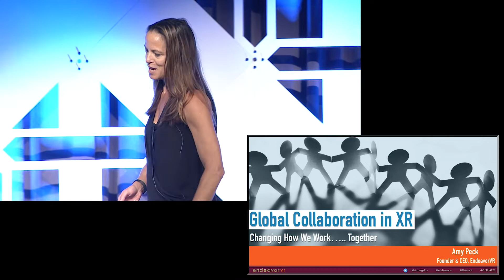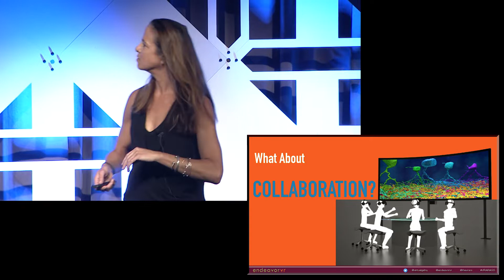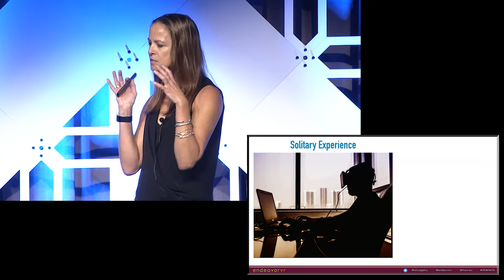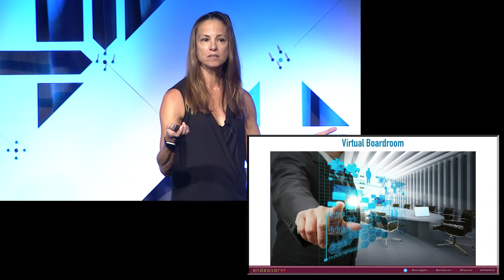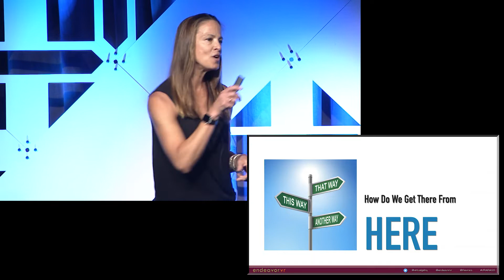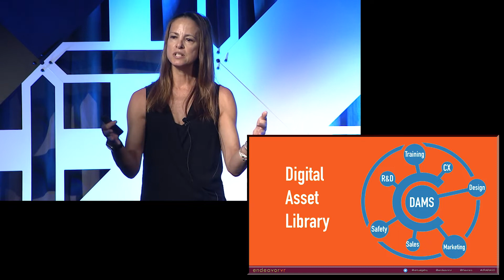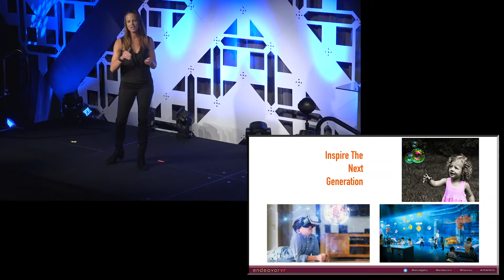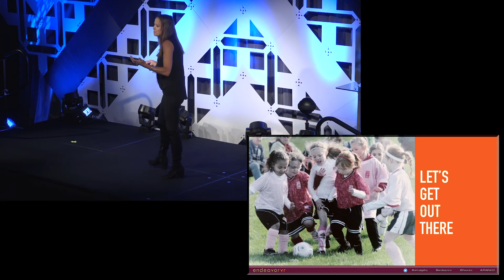VR/AR Global Summit 2018 Amy Peck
Amy Peck is the founder & CEO of EndeavorVR, a leading global VR/AR strategy & consulting firm. Amy speaks regularly on Enterprise VR/AR and has long been an evangelist for this technology. She holds several advisory board roles, is Co-chair of the VRARA Enterprise Committee. Amy's passion for virtual reality began at Leap Motion where she launched the Enterprise division working with clients across every major vertical including healthcare, entertainment, retail, hospitality, education and government. It became clear that there was a need to help foster VR/AR development in the commercial arena and more importantly, shepherd these critical early wins. EndeavorVR was conceived for this very purpose.